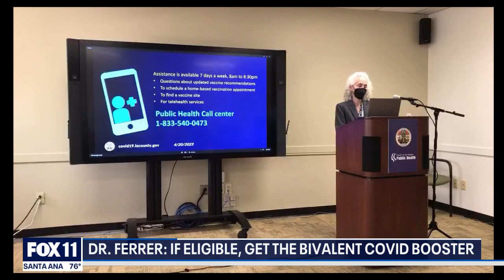Ferrer: If eligible, get the bivalent COVID booster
Barbara Ferrer held her first COVID-19 briefing since lifting the LA County COVID-19 emergency declaration earlier in Spring 2023.